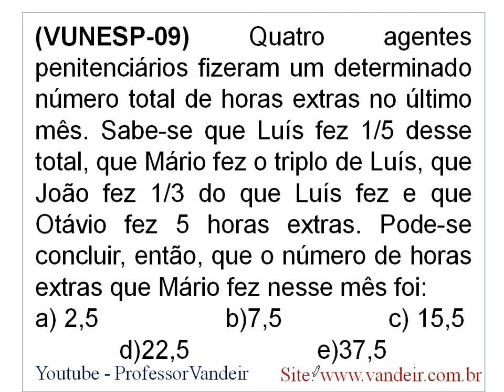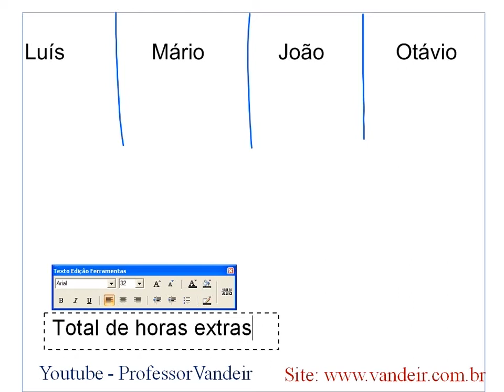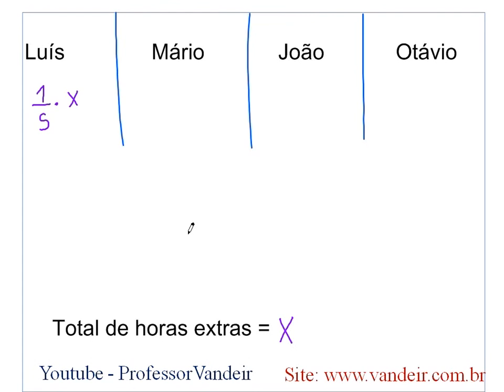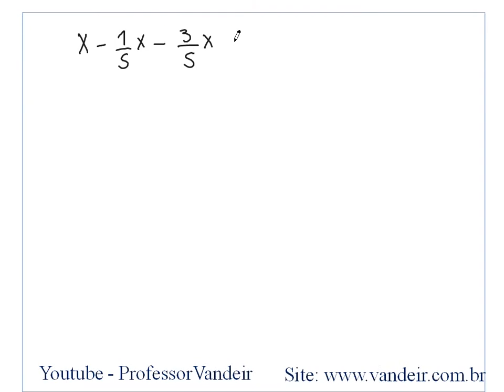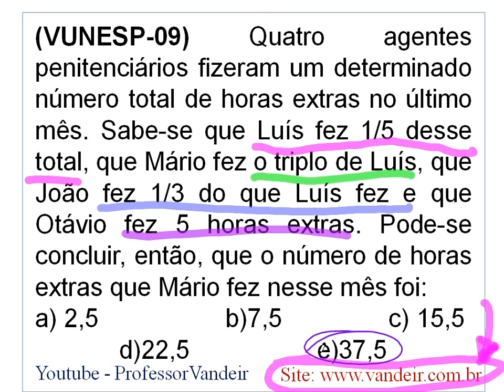Video aulas - Problemas de Frações 26 - Aulas para concursos online grátis Questões